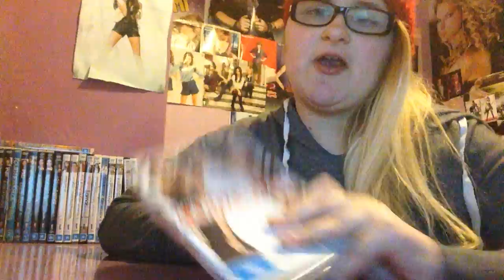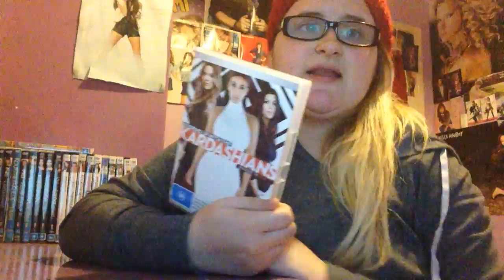Reviews | Tv Series: Keeping Up With The Kardashians Season 10 Pt 1 (Reviewed 23-6-16)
Kardashian Series
Keeping Up With The Kardashians (KUWTK)
(Season 10. Pt 1, 2015)

Fellow Me on my Social Medias, Website & YouTube Series Links Like & Follow xx

Covers

2015, 2016, & 2017 Covers COMING SOON